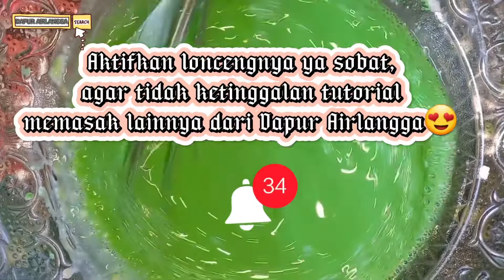MAKANAN KHAS BETAWI | RESEP KUE CUCUR PANDAN YANG EMPUK DAN BERSERAT INI SANGAT MUDAH DITIRU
BAHAN-BAHAN:

125 gr tepung beras
100 gr tepung terigu
130 gr gula pasir
250 ml air
1/4 sdm garam
1/4 sdm vanili cair